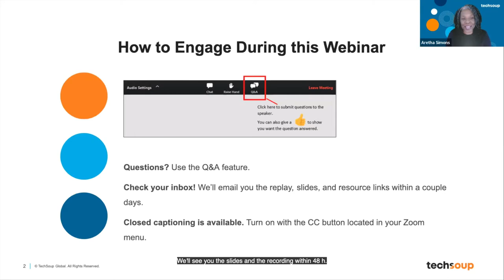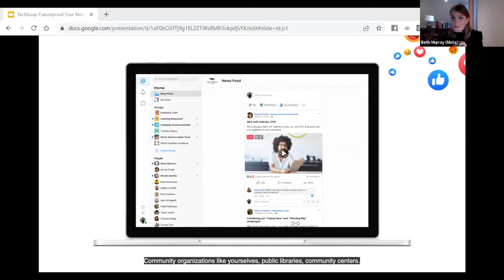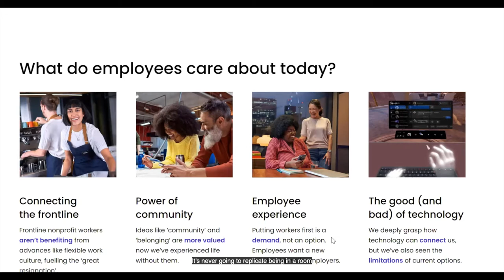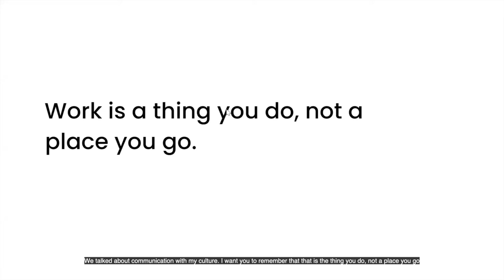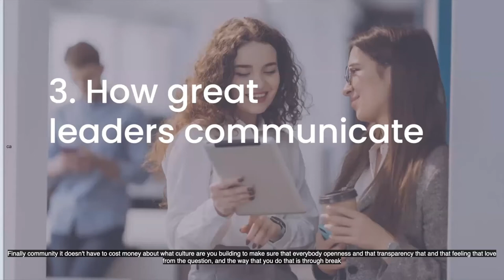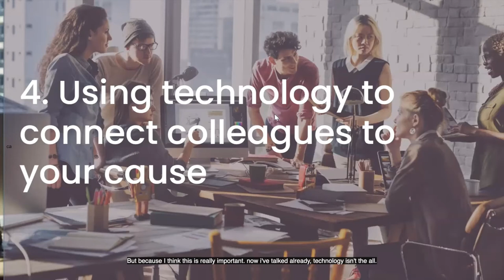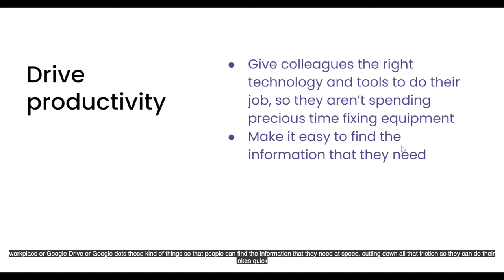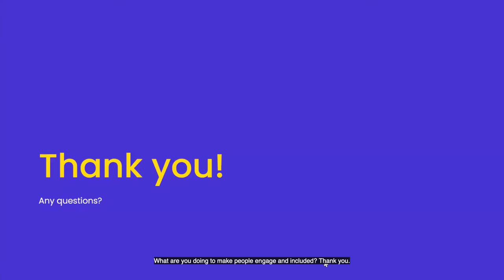Futureproof Your Nonprofit for the Changing World of Work with Meta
In this webinar, Beth Murray, Global Lead of Nonprofit Programs at Meta shared how organizations are centralizing virtual workspaces to foster remote-first cultures using technology to foster employee connection and a stronger sense of purpose.  Questions and answers were provided to attendees who questioned the future of work in the MetaVerse.